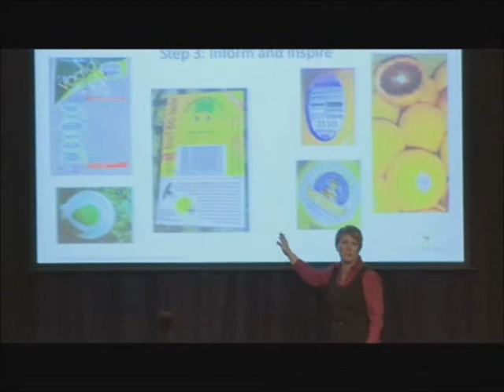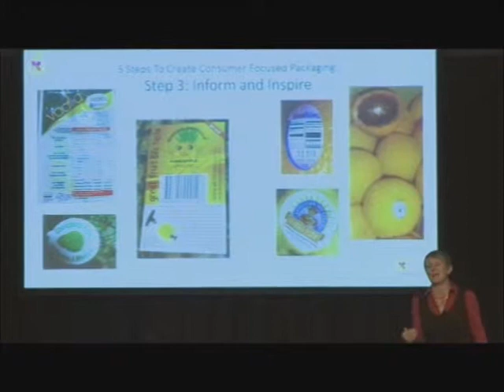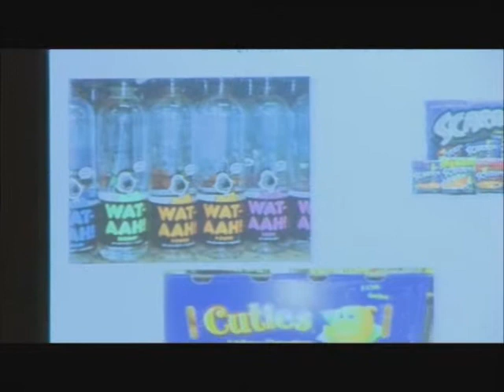FC11 Lisa Cork Session Part 4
Part 4 of Lisa Cork's Fresh Connections 2011 Conference session. Topic: Using fresh produce packaging as a consumer billboard